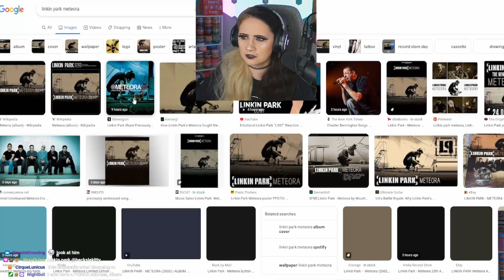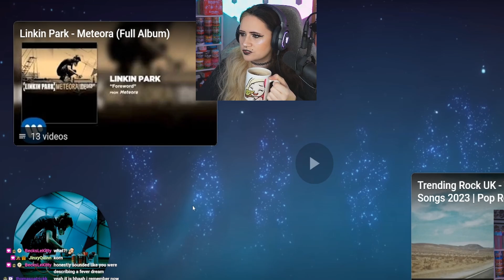I was not ready for this, Linkin Park - Lost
This is a shortened down version, honestly I was not prepared for this to come out today. Not sure about anyone else? But hearing this just made me feel all kinds of emotions.

chlooeeeexo chlooeeeexo
linkinpark